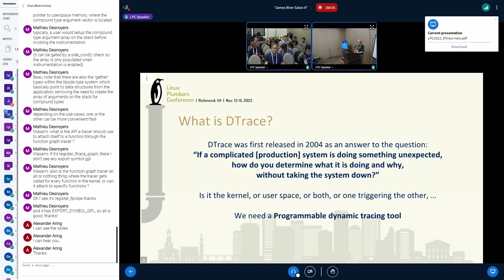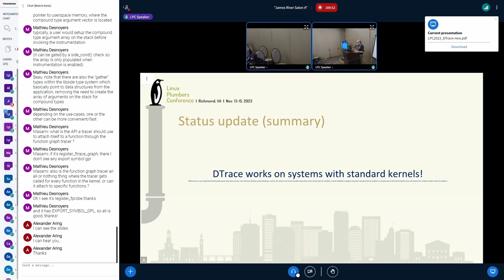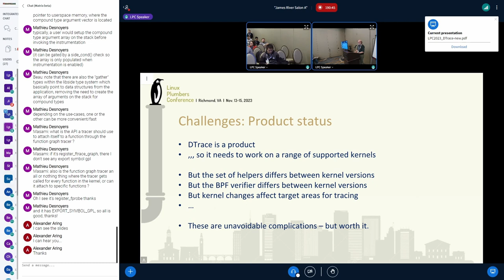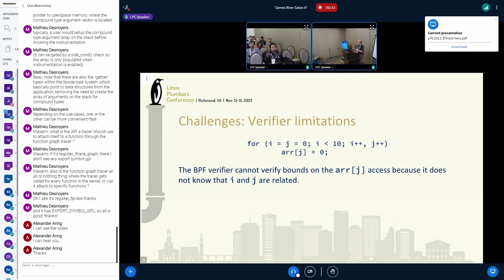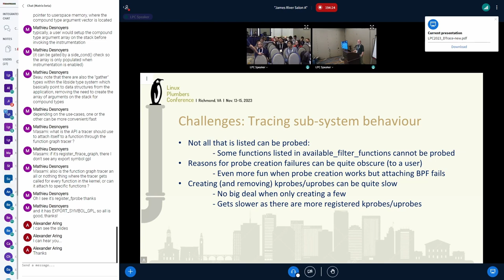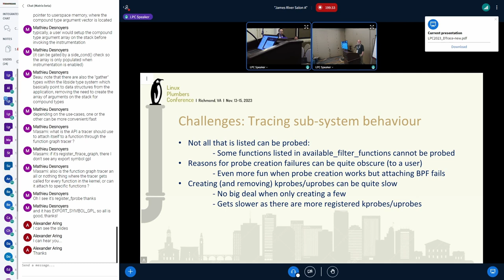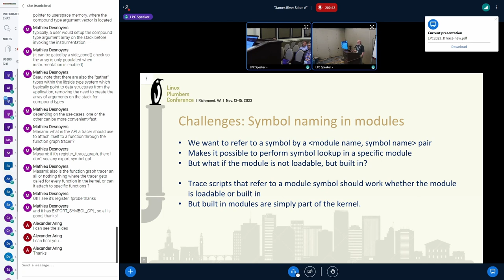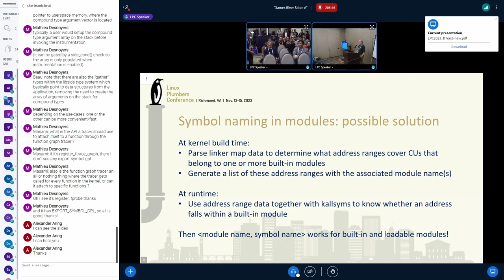DTrace and eBPF: new challenges - Kris Van Hee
The presentation will present a brief technical status update on the project and then delve into the pitfalls we have encountered in the past months. Creative solutions for some problems will be presented, but the bulk of the presentation is focused on current unresolved pitfalls. The goal is to spark creative discussion towards resolving some of the issues we have encountered and to work towards proposing improvements to eBPF and other kernel tracing features to the benefit of tracing in Linux in general.